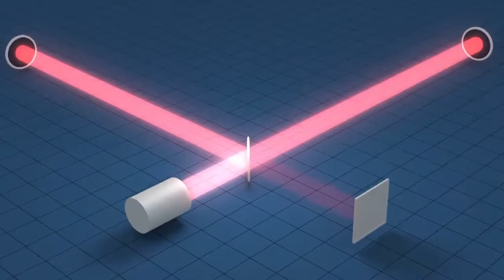Gravitational waves Ligo interferometer capture animation